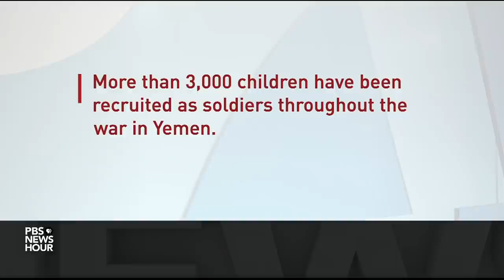On the ground with Yemeni soldiers battling Iran-allied rebels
Correction: The original version of this piece misidentified the defense minister for Yemen, Lt. Gen Mohammed Ali Al-Maqdashi. The piece has been updated to reflect his correct name and title. The NewsHour regrets the error.

Three months ago, President Biden ended American military involvement in the war in Yemen and reversed President Trump's decision to designate the Houthis a terrorist organization. But soon after, as special correspondent Jane Ferguson reports, the Houthis launched an offensive east from the capital, Sana'a, towards the city of Marib, the last stronghold of Saudi-backed Yemeni government forces.